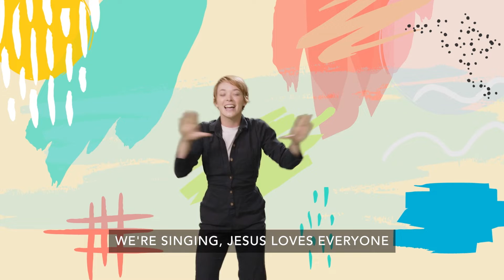Friends | KIDS Experience | Preschool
Welcome to Kids Church! We take a look at all twelve of Jesus’ disciples. The ones He chose. Fishmen, tax collector, betrayer… Jesus knew them all—better than they knew themselves. He knew all of their mistakes —past, present and future, and He chose them. Jesus truly does love everyone, and He wants the world to know that everyone can be friends with Him.
Bible Story: The Twelve - The Gospels